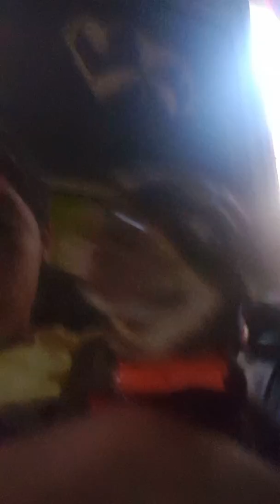Mi perrit cuando no estoy en la casa